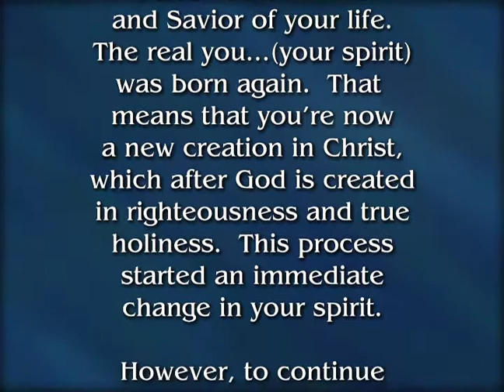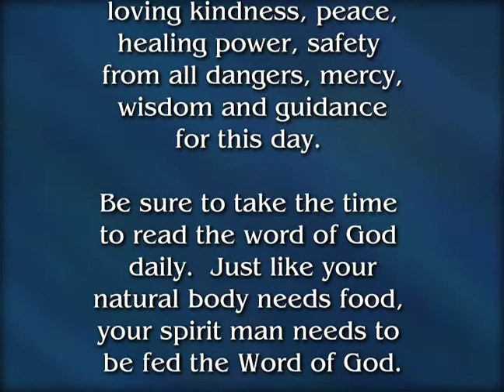Visitation, Manifestation and Demonstration - Part 3b